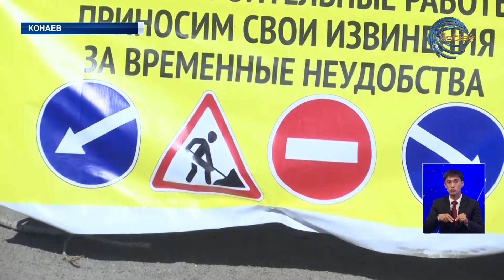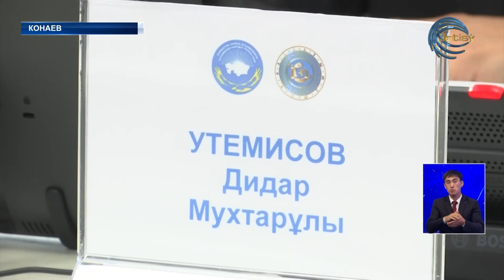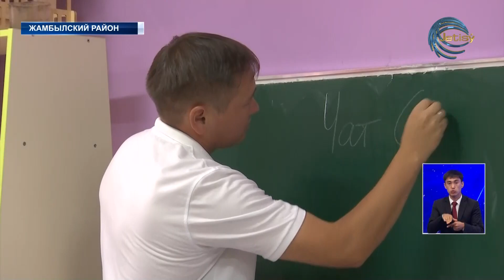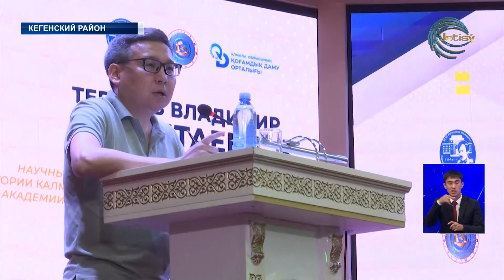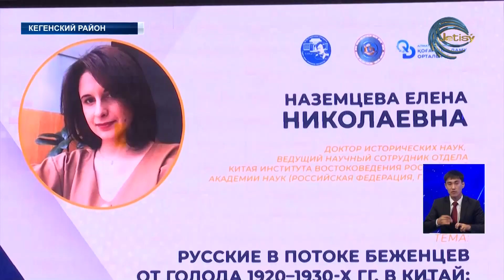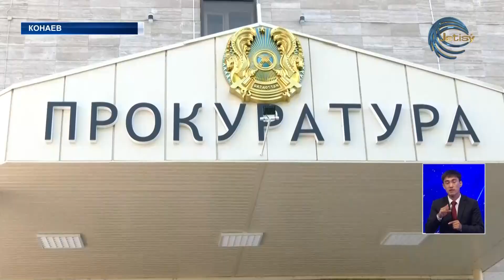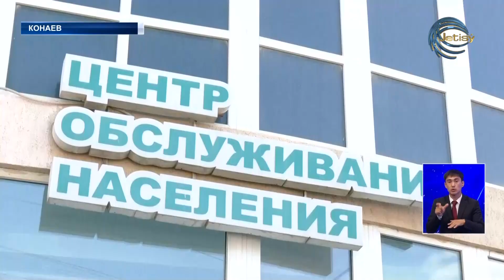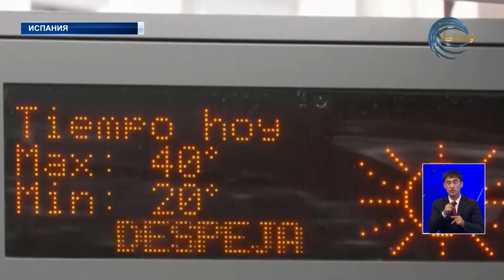НОВОСТИ АЛМАТИНСКОЙ ОБЛАСТИ (11.07.2023) 21:00